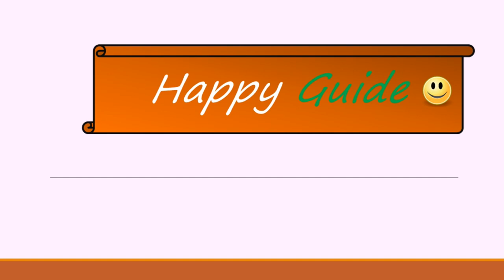MI TV 5 vs 5 Pro TV which one is good?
Dosto, Mai, Happy Guide swaagat karta ho aap sabhi ka ek naye episode mai. Aaj k video mai karengeMI TV 5 and 5 Pro k baare. Mujhe ummeed hai ki video aapko pasand aayegi..!!